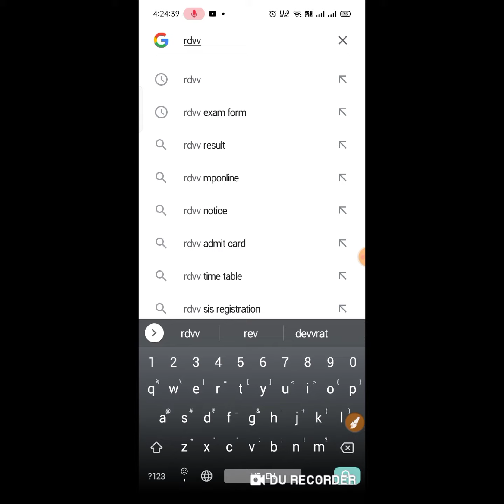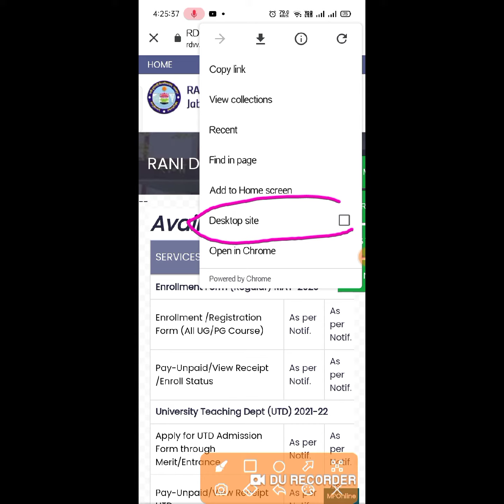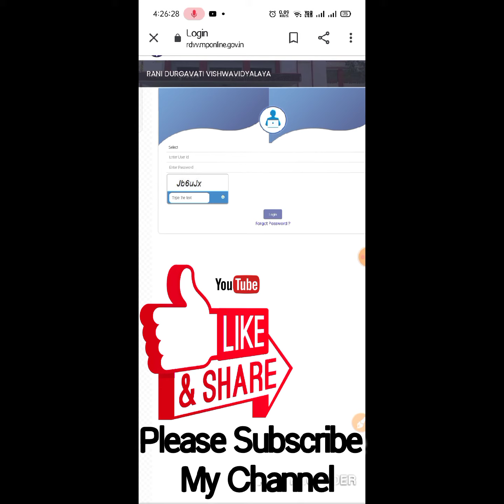SiS Login me Covid 19 Details kese Submit Karen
MP Police Vacancy 2021 22 Firse aayengi 18000 Vacancy

 मध्य प्रदेश में फिर से आई 18000 वेकैंसी ofcl

इंडियन आर्मी मोटिवेशन शायरी

सबसे पहले नई जॉब वैकेंसी की जानकारी पाने के लिए हमारे व्हाट्सएप ग्रुप में ज्वाइन हो जाए

अगर आप आर्मी की तैयारी कर रहे हैं तो हमारे इस ग्रुप में जरूर ज्वाइन हो जाए

 सरकारी नौकरी की जानकारी सबसे पहले अपने मोबाइल में पाने के लिए

 अगर आपको यह वीडियो अच्छा लगता है तो आप इस वीडियो को लाइक कर दीजिए ताकि हम सभी सरकारी नौकरी की वीडियो आप तक लेकर आए

क्या SSB me हिन्दी बोल सकते है देखिए

अगर आप आर्मी की तैयारी कर रहे हैं

तो हमारे इस ग्रुप में जरूर ज्वाइन हो जाओ